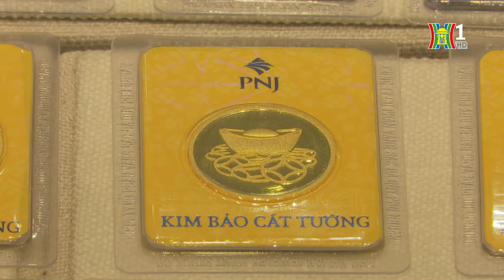Giá vàng SJC bất ngờ tăng mạnh | Tin tức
Hôm nay, thị trường vàng chứng kiến việc vàng miếng SJC bất ngờ tăng mạnh, khi Ngân hàng Nhà nước tăng giá bán cho 5 đơn vị.